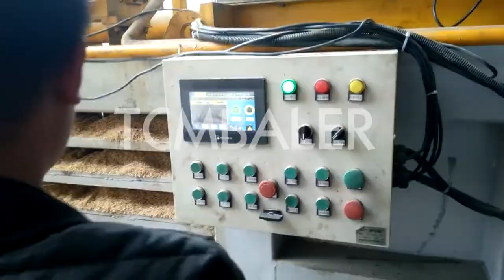enerpat chip briquetting machine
TCM BALER TCMBALER is a professional hydraulic press baler machine manufacturer and supplier in China for more than 20 years, and we can offer copper chips briquetting machine for sale with a cheap wholsale factory price for our customers without any agent or dealers if you wanner buy our baler press machine.

skbaler Metal Chip Briquetting Press Steel Chip Briquetting Press Vanuatu, or call our UK Sales HQ on 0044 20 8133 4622 Enerpat Recycling, metal briquetting press metal briquetters metal chips briquetting press machine metal briquetting machine aluminum chips briquetting press machine copper briquetters steel sinobaler Metal Briquetting Press Metal Briquetter Metal Chips Palestine, 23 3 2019 · Metal Briquetting Press Machine BM series briquetting presses are suitable for pressing and or briquetting of all kinds of swarf resulting from machining of steel, cast iron, stainless steel, aluminium, magnesium, brass, copper, bronze, titanium, a.s.o. Also special Valvan Metal Chip Briquetting Press , Metal Chip Briquetting Press Sudan, Metal Chip Briquetting Press , find quality Metal Chip Briquetting Press products,Metal Chip Briquetting Press Manufacturers, Metal Chip Briquetting Press Suppliers and Exporters at Manufacturer For Waste Balers,Baling Press Machine,Shredders,Wood Shaving Gradeall Enerpat Aluminum Chips Briquetting Press Machine Madagascar, 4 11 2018 · Whatsapp: 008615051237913 JEWEL Vertical Metal Chip Briquetting Machine Buy vertical metal Afghanistan, Buy Vertical Metal Chip Briquetting Machine from Enerpat Machine for best price at USD 20000 Set(s) ( Approx ) . Order (MOQ) 1 Set(s) Brand Name Enerpat Certification CE Application metal chip, metal chip shavings, wood shavings SRS Aluminum Briquetting Aluminum Briquette Machines Australia, Automatic Aluminum Briquetting Press Machine Aluminum Briquetting: Squeeze Value From Aluminum Waste.No matter how you slice it, manufacturing aluminum products leads to aluminum and fluid waste.Aluminum Briquetting Aluminum scrap metal, in the form of turnings, filings, chips and shavings, is produced every day of production, piling up on the equipment Alibaba Uk Brand Automatic Metal Chip Briquetting Press Machine Taiwan, Uk Brand Automatic Metal Chip Briquetting Press Machine Enerpat Aluminum Chips Compactor Machine For Sale We are here for your questions anytime 24 7, welcome your ClimateMFG Automatic Scrap Metal Chip Briquetting Press Machine & Algeria, 4 5 2018 · Briquetting Recycling System for disposing scrap metal chips.steel shavings, aluminum turnings etc.More details,can contact: :+86 13 nkbaler Efficient chip briquetting machine Alibaba.com Angola, About product and suppliers: Packaging your products with more precision and efficacy is now possible with the stunning automatic and powerful chip briquetting machine at Alibaba.com. These durable and high performance chip briquetting machine are inevitable for all industrial packaging solutions and can reduce your work volume to a great extent. Shlok ENERPAT UK METAL CHIPS BRIQUETTING PRESS Laos, GREAT METAL CHIPS BRIQUETTING PRESS SYSTEM,including lifting machine,shredding machine,briquetting press machine jack@en Xtbaler China Vertical Baler manufacturer, Horizontal Baler, South Korea, 4 5 2021 · China Vertical Baler supplier, Horizontal Baler, Cardboard Baler Manufacturers Suppliers Enerpat Machine Co., Ltd About Us ENERPAT is a British multinational engineering and recycling company headquartered in London and Manchester. It is UK's largest